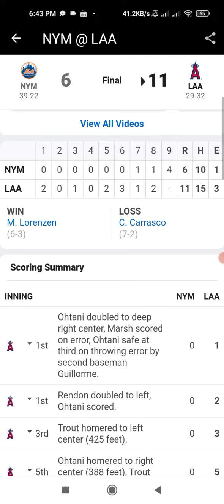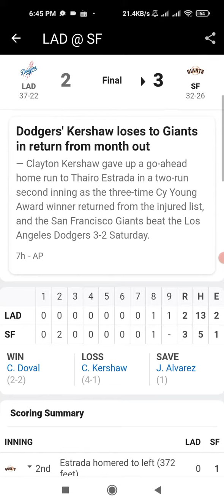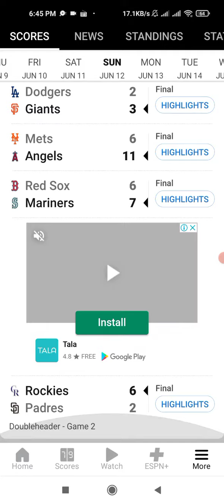12 June 2022